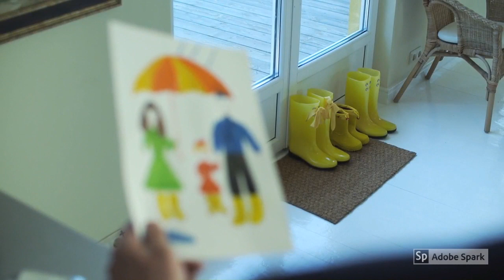Child Abuse - Life Span Development - Dr. O'Leary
A short PSA about the dangers and effects of child abuse, and what we could do to help stop it; created for my current Life Span Development class at Brevard College.